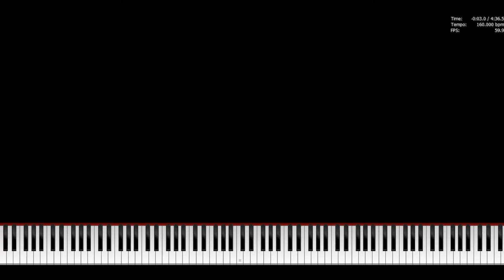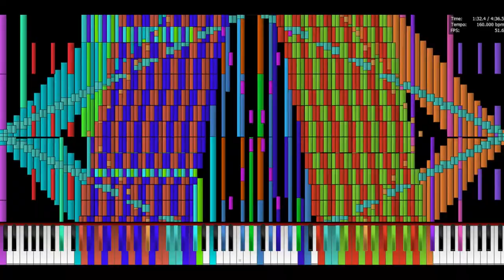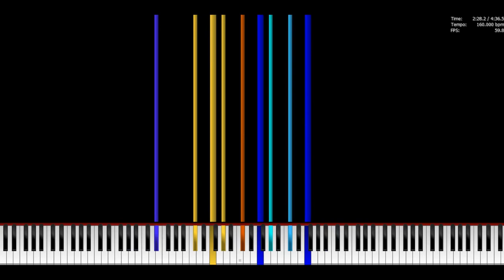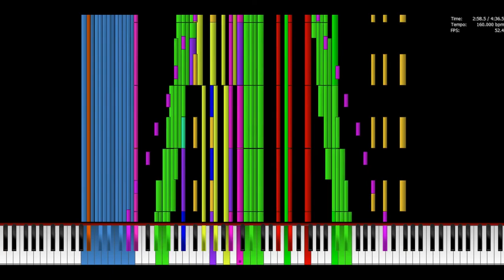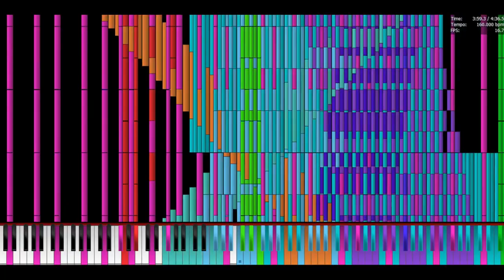[BLACK MIDI] Celeron G470 attempt to play HDSQ / The Romanticist - Ouranos (VPFA Legit Run)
I have to admit that even though Fraps limited the fps a lot this run was very good for a computer from more than 10 years ago
Author: HDSQ / The Romanticist
Midi dl: in the original video
SoundFont: Arachno Soundfont

Video recorded with Fraps

Pc used in this video:
Intel Celeron G470 @ 2.0ghz
4GB Ram
Nvidia GT 740 1 GB